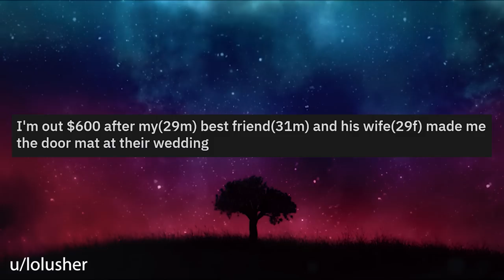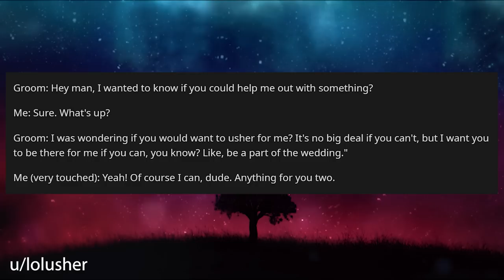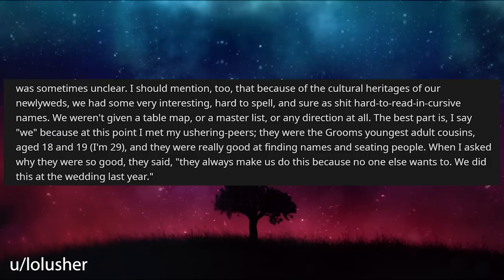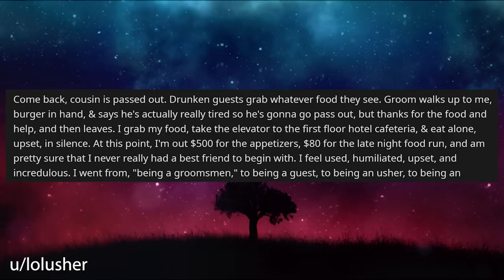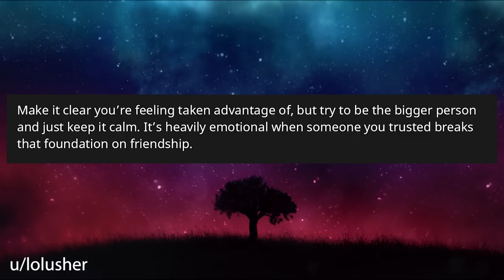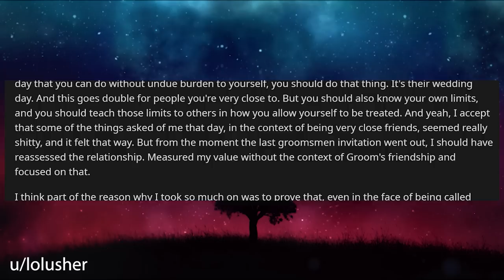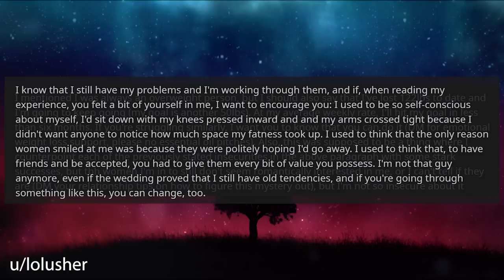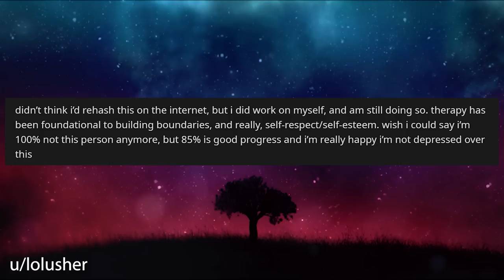I Feel Humiliated And Used After My Best Friend Asked Me To Usher At His Wedding r/Relationships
Relationship Reddit Stories, OP's best friend is getting married and seeing as OP was friends turn to for any relationship advice he was expecting to be a groomsman, however the invite didn't come. Later he's requested to be an usher at the wedding but gets treated badly...

0:00 Intro
0:20 Story 1
10:40 Story 1 Comments / OP's Replies
14:06 Story 1 Update 1
22:00 Story 1 Update 2
22:42 Story 1 Final Comment